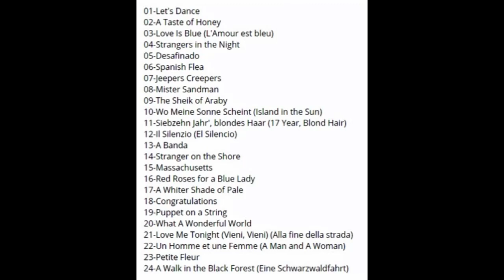Werner Müller - 24 World Hits For Dancing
Werner Müller - 24 World Hits For Dancing.  (vinyl)  1969

2 x LP.  Decca  DS 3101/1-2

Teldec "Telefunken-Decca" Schallplatten GmbH